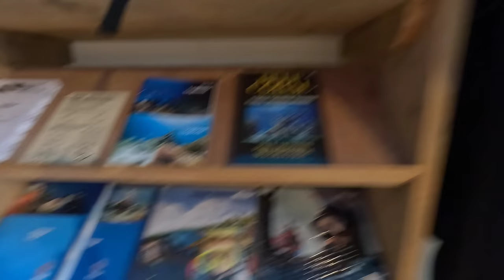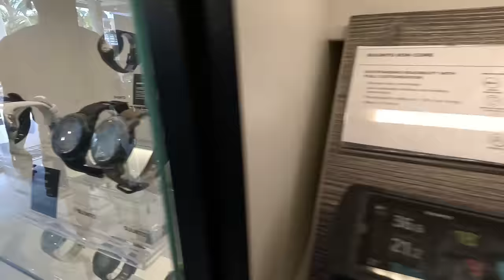Daytime spearfishing in Curacao | Colaz Smith shoot big fish + Jamaican restaurant